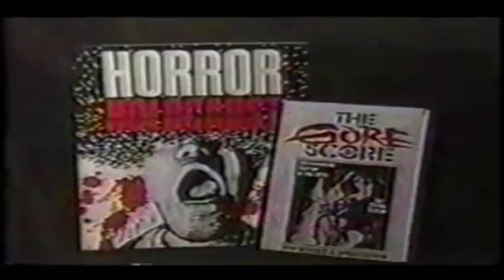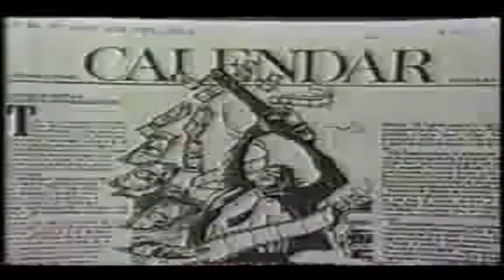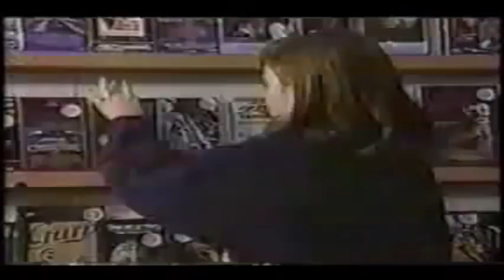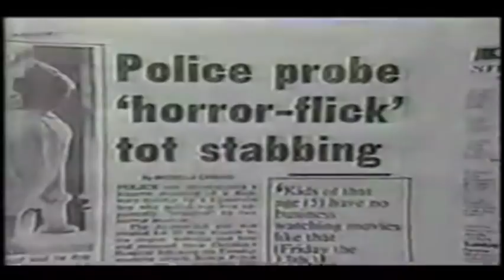VCR Horrors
VCR Horrors a Barbara Walters Special featuring Barbara Walters